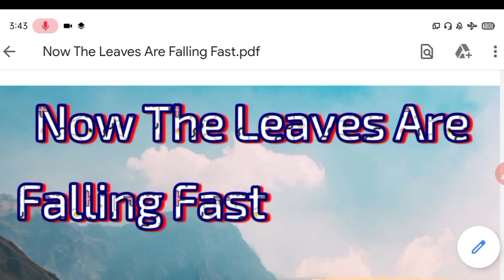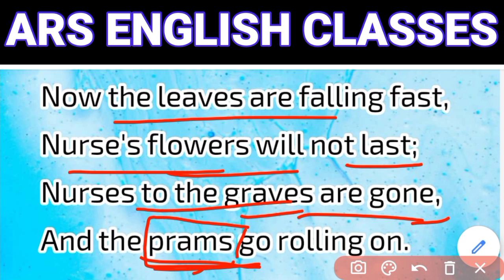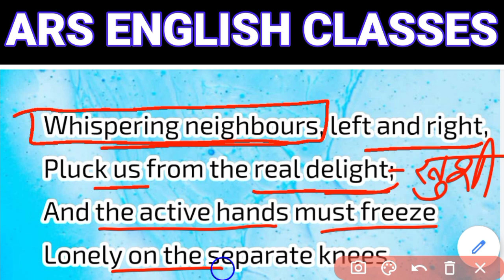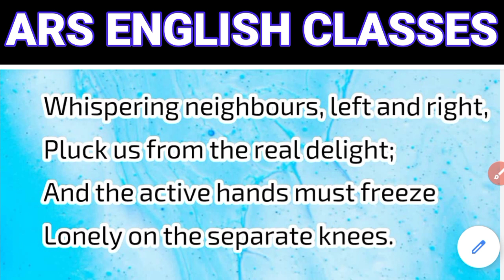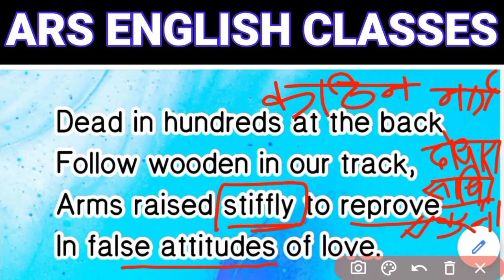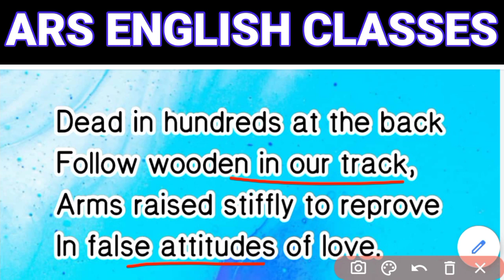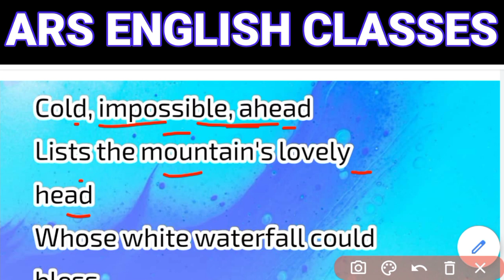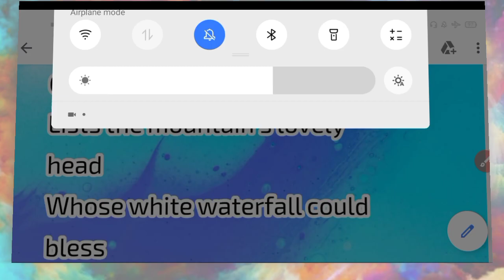Now The Leaves Are Falling Fast Summary | Class 12 | Eng. 100 marks | Rainbow Part 2 | Bihar Board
Now The Leaves Are Falling Fast Summary  Class 12  English 100 marks  Rainbow Part 2  Bihar Board

We are providing you the line by line explanation of poem : Now The Leaves Are Falling Fast  which is written by a famous poet named  W.H. Auden for Class 12th Bihar Board Rainbow Part 2.